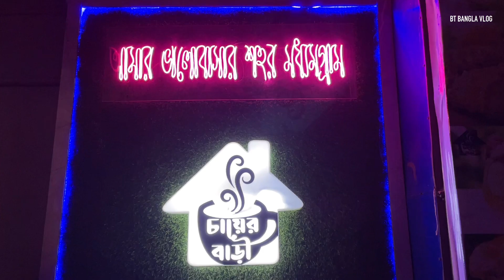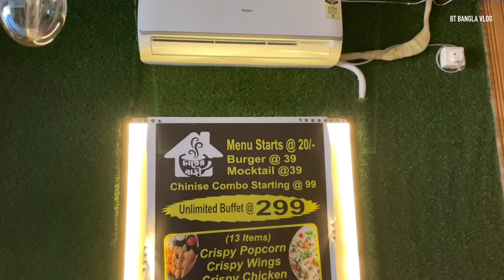UNLIMITED BUFFET Under ₹299rs 🔥| Newly Launched Buffet In Kolkata | Chepest Cafe | Chayer Bari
13 Items🔥UNLIMITED BUFFET Under ₹299rs| Newly Launched Buffet In Kolkata| Chepest Cafe| Chayer Bari

🔸Address🔸
chowmatha, Purbalaya, South Bankimpally, Madhyamgram, Kolkata, West Bengal 700129

‼️Your Quaries‼️
Unlimited  Buffet under 299rs
Newly launched buffet in Kolkata
Cheapest cafe
Chayer bari
Unlimited buffet
New cafe In north Kolkata
Chauer bari buffet
buffet under300
Chayer bari madhyamgram
299rs buffet in kolkata
kolkata best cheapest buffet
cheap buffet
kolkata buffet
buffet food review
buffet
Unlimited Buffet in Kolkata
buffet in south kolkata
buffet in kolkata 2023
BT Bangla Vlog
Bangla Vlog